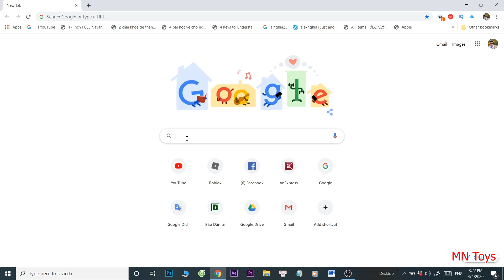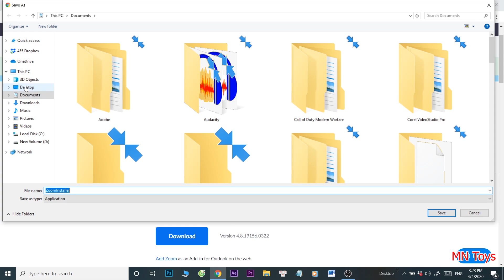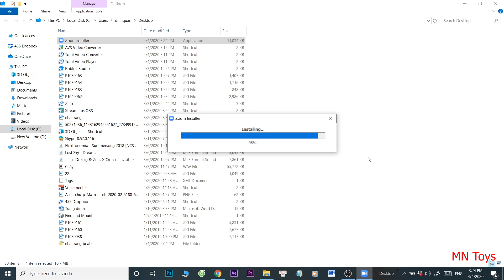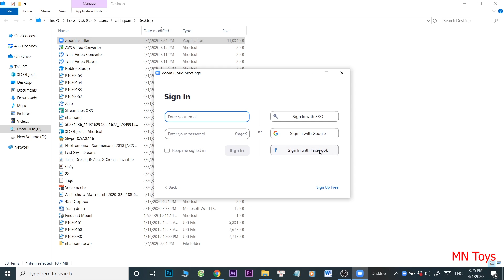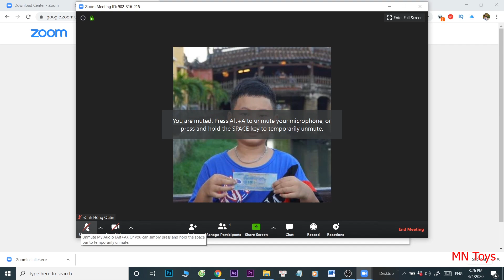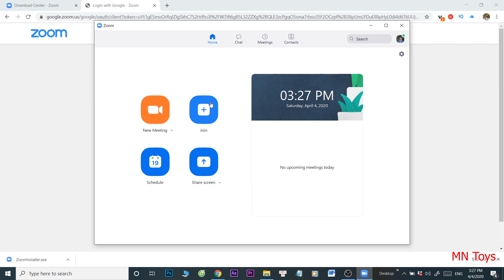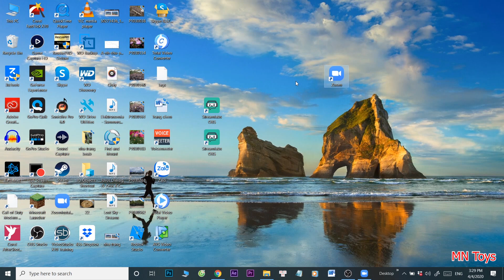Hướng Dẫn Cài Đặt Và Sử Dụng Zoom Meeting Trên Máy Tính Laptop Giúp Học Trực Tuyến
trong video này mn toys muốn hướng phụ huynh và các em học sinh cachs tải, cài đặt và sử dung zoom meeting trên máy tính xách tay laptop để cho việc học trực tuyến đúng với chương trình tinh giản của Bộ GD-ĐT khi nghỉ dịch cách ly ở nhà

© Copyright by MN Toys ☞ Do not Reup